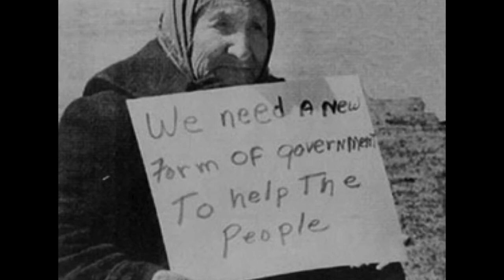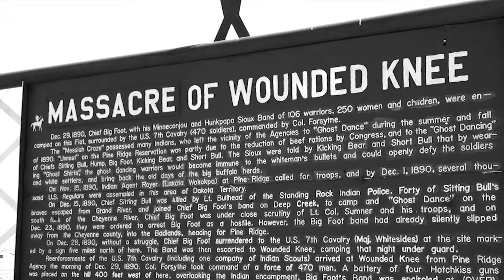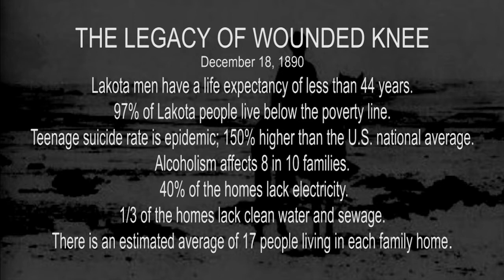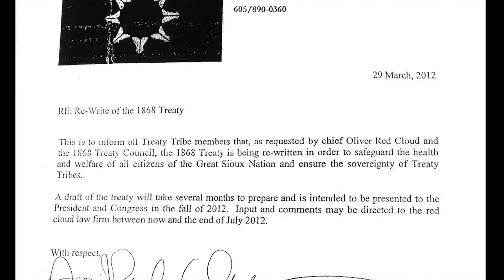Revolutionary Solidarity: Strong Heart Lakota Solidarity Project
We, of the Strong Heart Lakota Solidarity Project documentary team, introduce ourselves, describe in brief the history of the Lakota Oyate, summarize our accomplishments so far, and request assistance to continue the fight to end the exploitation of the Lakota, and indigenous peoples worldwide.

"First They Came..." By Pastor Niemoller

First they came for the communists, and I didn't speak out because I wasn't a communist.

Then they came for the trade unionists, and I didn't speak out because I wasn't a trade unionist.

Then they came for the Jews, and I didn't speak out because I wasn't a Jew.

Then they came for me, and there was no one left to speak out for me.

Rise up!

On Facebook as "Lakota Oyate"